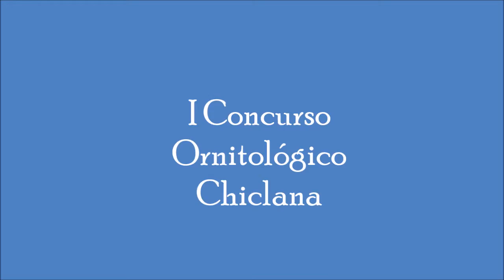I Concurso Ornitológico Parte 13